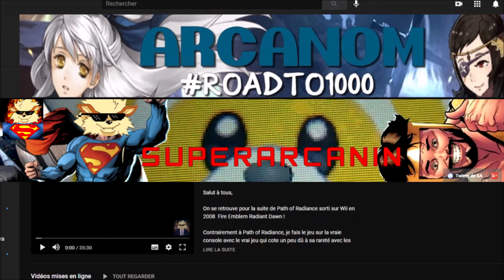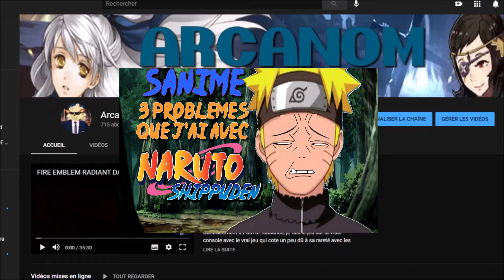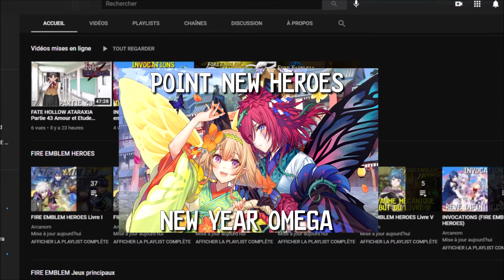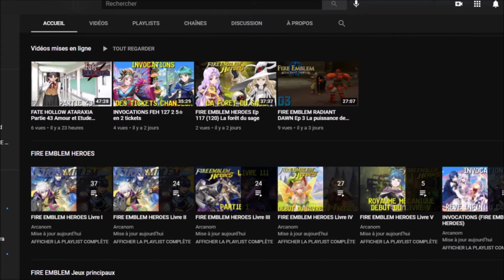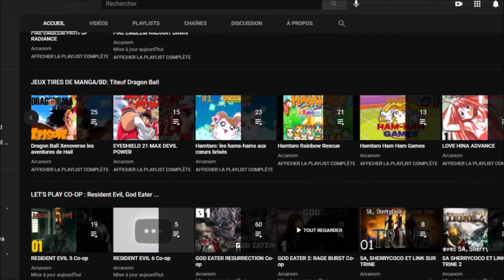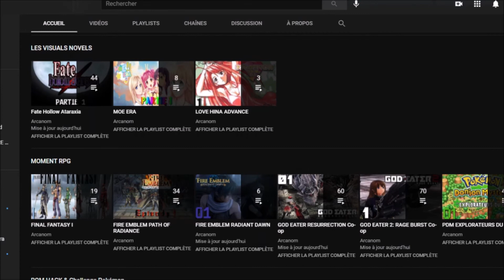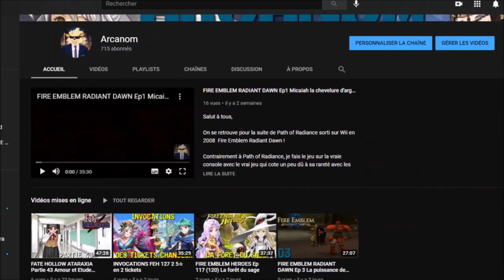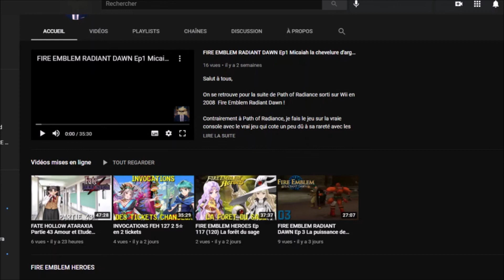FLASH NEWS: SuperArcanin devient Arcanom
Petite vidéo qui servira de vidéo de présentation pour les non abonnées mais également pour avertir quelques changements sur la chaîne qui ne peuvent pas attendre le Journal qui sortira en mars:
- Le nom de la chaine passe de SuperArcanin à Arcanom. J'en profite pour changer l'avatar et la bannière de la chaîne.
- Création  de playlist pour Fire Emblem Heroes par livre afin que vous puissiez suivre l'histoire du livre que souhaitez.
- Création d'une playlist pour God Eater Ressurection.
- Mise à jour de la page d'accueil de la chaine avec différentes sections afin de retrouver plus facilement les let's play.
- Projet roadto100:le but est simple quand j'aurais 1000 abonnés vous aurez droit une vidéo spéciale et autres diverses surprises.

Et sur ce, bonne vidéo